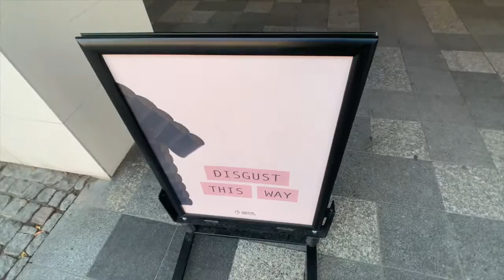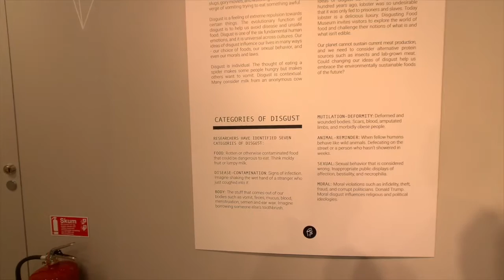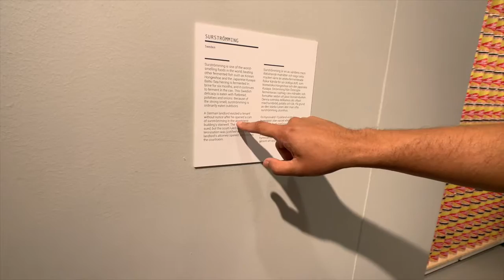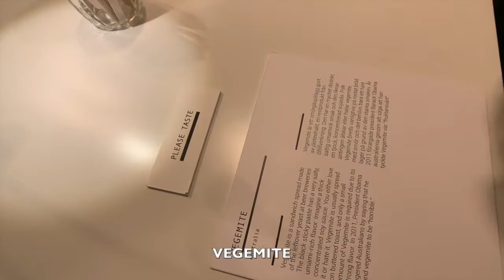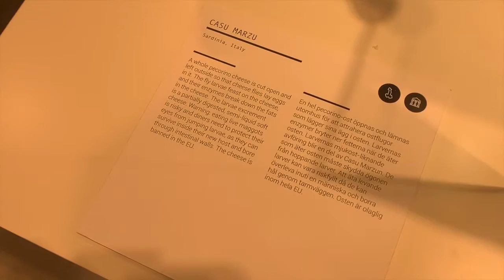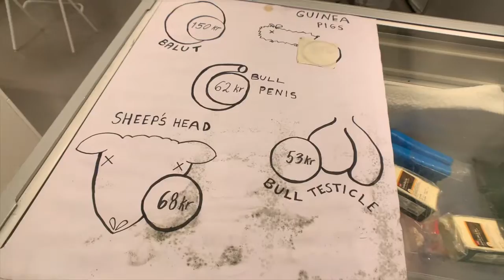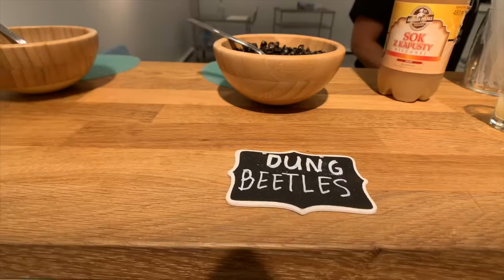DISGUSTING FOOD MUSEUM EXPERIENCE! | Malmö, Sweden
I don't think you guys are ready for this one! Thais and I had 24 hours in Malmö, Sweden, so we wanted to make the absolute best of it! What did we do?! We went to a DISGUSTING FOOD MUSEUM in Malmö, Sweden! This was one of the most interesting experiences we've ever encountered.

***PLEASE NOTE, THIS IS NOT FOR EVERYONE. PLEASE BE KIND, THIS WAS ONLY AN EXPERIENCE WE FELT WE WANTED TO DO. NO HATE PLEASE.***

The Disgusting Food Museum is a museum that contains foods from different countries, cultures and faiths. What's interesting about this museum is we may find these dishes and foods personally disgusting, but someone else may find it absolutely delicious! So we went in with an open mind, ready to accept everything we were going to smell AND taste! Yup, you read that correctly. We tasted a lot of the foods on display!

I hope you have a strong stomach for this one! :D

SAVE MONEY USING OUR LINKS:

By using this link it saves you money and gives us two months more for free. WIN WIN ;P

you have one year to use it! :D

As always, WE APPRECIATE YOUR SUPPORT!